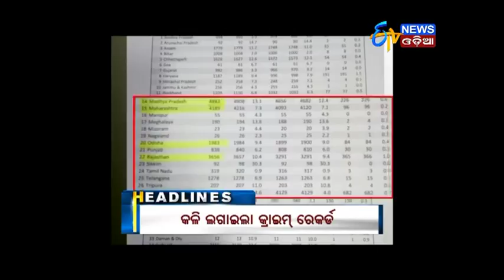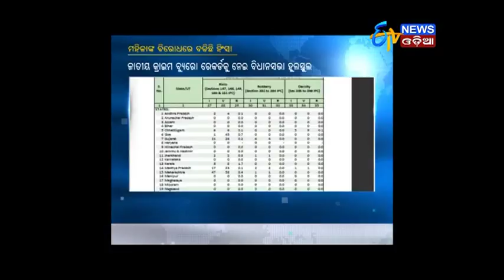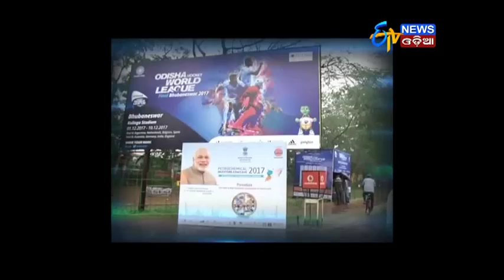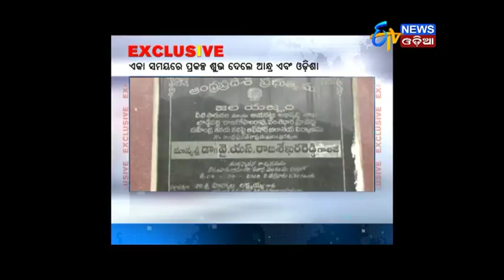Amari Odisha @7PM (01.12.17) - ETV News Odia